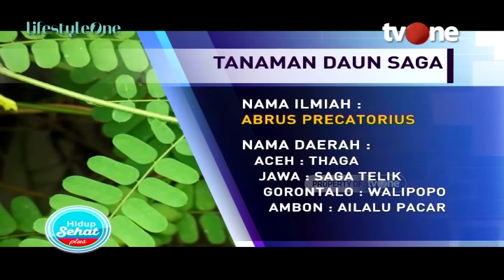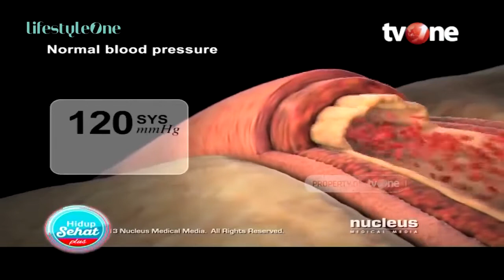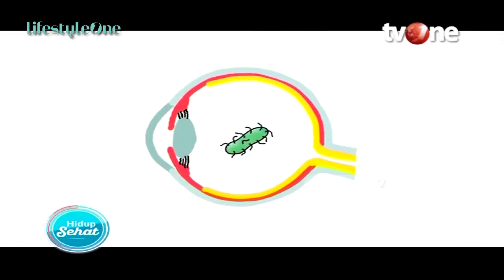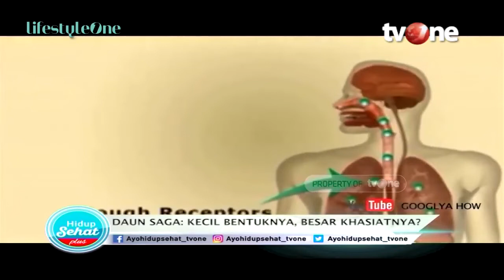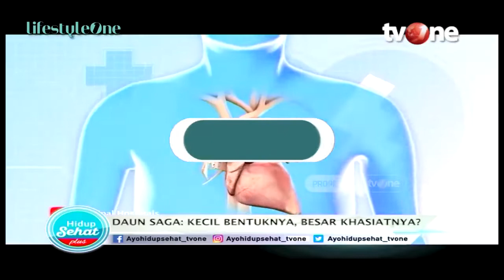ALAMI! Atasi Radang Tenggorokan dan Sariawan plus Jaga Kekebalan Tubuh | Ayo Hidup Sehat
Hidup Sehat tvOne - ALAMI! Atasi Radang Tenggorokan dan Sariawan plus Jaga Kekebalan Tubuh | Ayo Hidup Sehat

Thankyou ☺❤
Hidup Sehat